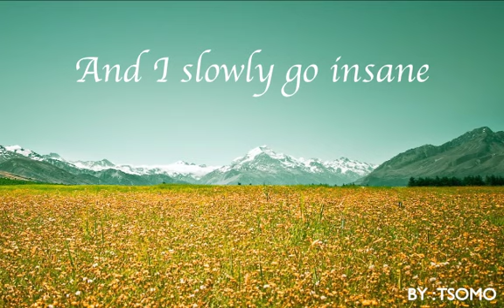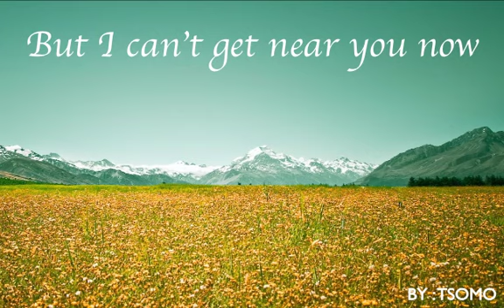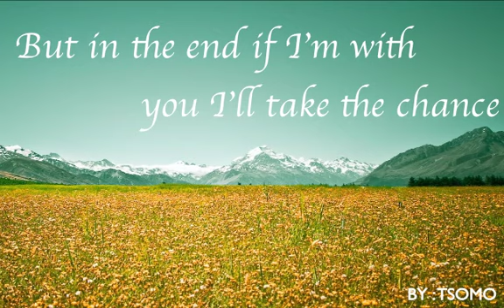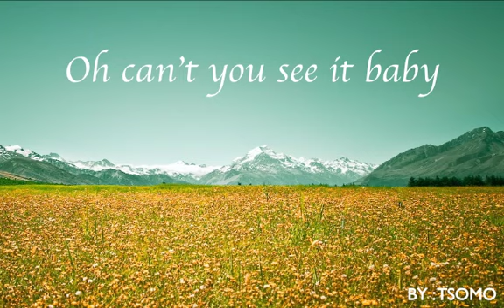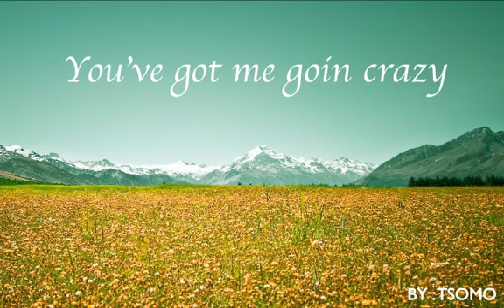Richard Marx- Right here waiting (with lyrics)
I wonder how we can survive this romance
But in the end if I'm with you I'll take the chance